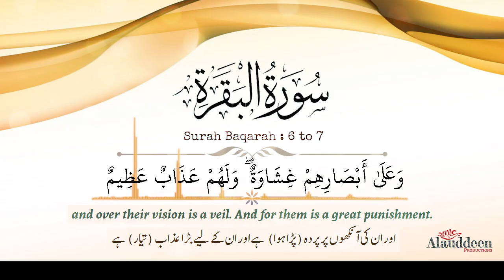Surah Baqarah Ayah 6 to 7 with Urdu Translation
This is IslamSearch official youtube channel